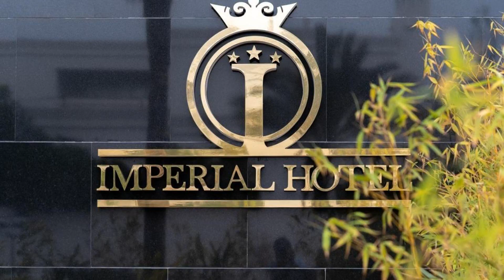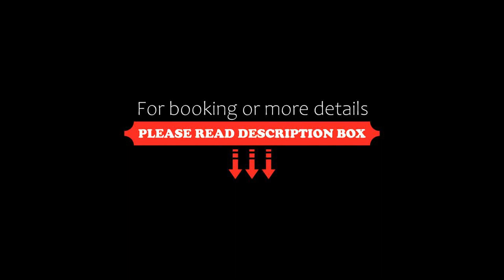Imperial Boutique Hotel Rabat, Rabat, Morocco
About Property:
Imperial Boutique Hotel Rabat is set in Rabat, 700 m from Hassan Tower. Guests can enjoy the on-site restaurant. You will find a 24-hour front desk at the property.
Each room is fitted with a flat-screen TV. Each room is equipped with a private bathroom fitted with a bath.
The hotel also offers car hire. Bouregreg Marina is 800 m from Imperial Boutique Hotel Rabat, while Kasbah of the Udayas is 1.4 km from the p...
Property Type: Hotel
Address: Angle Rue Al Mariniyine & Mekka, Hassan, 10000 Rabat, Morocco
Searching For
1. Imperial Boutique Hotel Rabat - Rabat - Morocco
2. Imperial Boutique Hotel Rabat - Rabat - Morocco Address
3. Imperial Boutique Hotel Rabat - Rabat - Morocco Rooms
4. Imperial Boutique Hotel Rabat - Rabat - Morocco Amenities
5. Imperial Boutique Hotel Rabat - Rabat - Morocco Offers and Deals
Audio Credit:
Track Title: Reasons To Hope
Artist: Reed Mathis